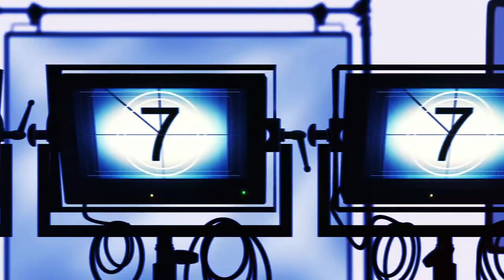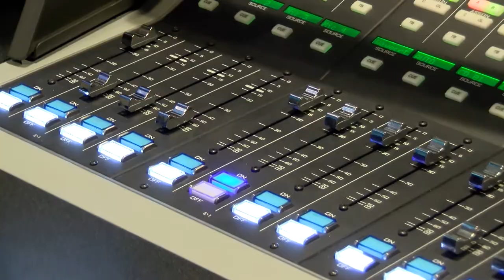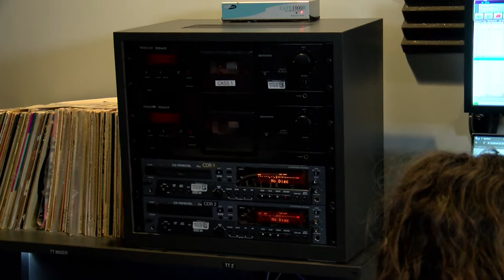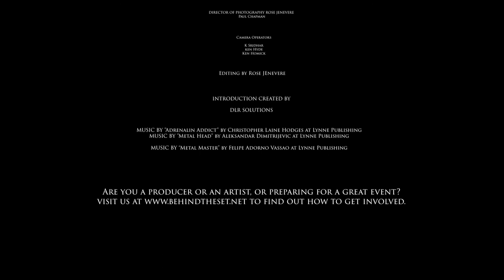BTS Ep 7 Lucifuge Radio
Okay you cool cats and kittens, watch this episode of BTS and listen and groove with the cast of Lucifuge Radio at Fairfax Public Access. Get hip to what goes on to bring this cool show to the airwaves!

To see how you can get involved, check us out